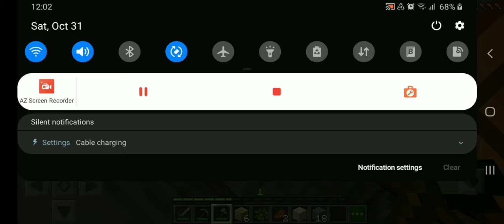Playing Minecraft after a long time but it's just really bad: My Return to Minecraft Ep. 1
I haven't played Minecraft in a while, like almost two years so I decided to do something like this.
Why? Because I couldn't write my fanfic.

Session Recorded on Oct. 31, 2020.